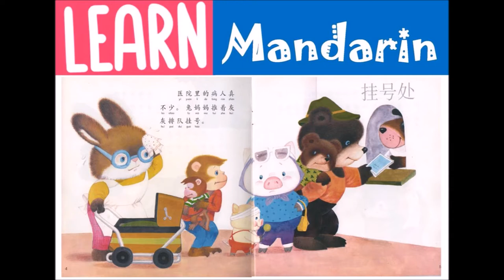Mandarin Audiobook | Beginners | Storybook 勇敢的灰灰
Practice your Mandarin skills on this Mandarin audiobook which is good for beginners for the language.

The story is about a rabbit named 灰灰 getting sick and her journey to the hospital.
Title: 勇敢的灰灰 ( yǒng gǎn de huī huī )
Publisher: Penerbitan Pelangi Sdn. Bhd. (彩虹出版有限公司) Johor Bahru, Malaysia

Add on:
03: 27 Simple mandarin concepts from the storybook
Learn Mandarin in a fun and easy way on my channel.